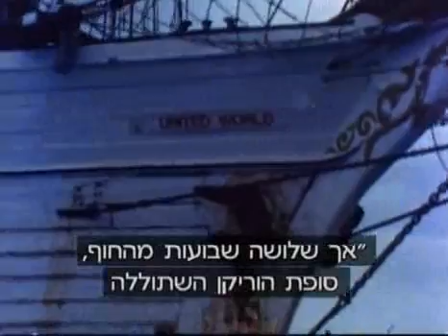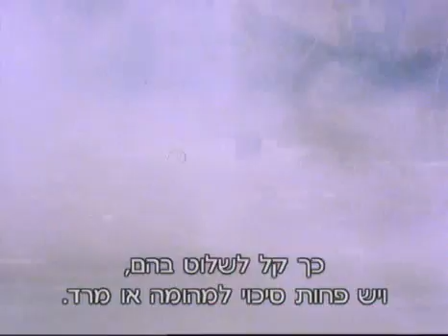The Lost Islands - Ep 7 - "Doomed" (pt.1 of 3)